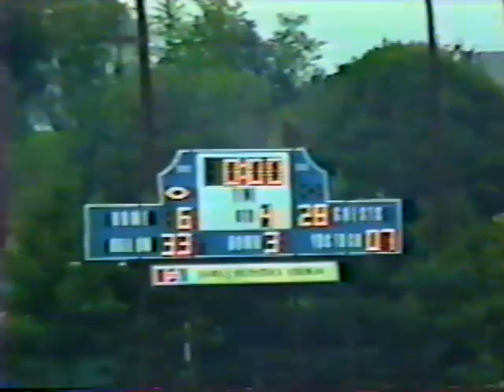Football - 1988 - TA (28) @ Cheverus (6)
The third game of the '88 campaign. The Trojans travel up the road to Portland to take on the Cheverus Stags.  This game would be played at Fitzpatrick Stadium as many Cheverus home games would be played there up until the early 2000's. Thornton comes away with the 28-6 victory over the Stags. This is a coaches copy version of the game but it is easy to follow with the play by play of the "voice" of Fitzpatrick Peter Gribbin. Also if you listen closely you can hear that this game was broadcasted for television as well. If anyone might have a copy please get in touch!